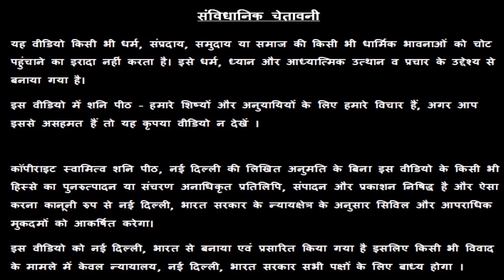🕉️सोमवार व्रत कब और कैसे करें ? जाने पूर्ण व्रत विधि | Monday Fast | Somvar Vrat for Chandra Dev 🌜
सोमवार व्रत कब और कैसे करें ? जाने पूर्ण व्रत विधि | Monday Fast | Somvar Vrat - Guru Rajneesh Rishi |Shani Peeth Mandir | नई दिल्ली |

20 जुलाई सावन सोमवार को सोमवती अमावस पर 1 चीज से मिलेगी धन दौलत सुख सौभाग्य
20 जुलाई सावन सोमवार को सोमवती अमावस पर 1 चीज से मिलेगी धन दौलत सुख सौभाग्य sawan2021 lordshiva,somwar amavasya 2021,सोमवती अमावस 2021,सोमवती अमावस के उपाय,सोमवार अमावस की पूजा कैसे करे,amavsya ke upay

अगर आप किसी भी परेशानी से जूझ रहे हैं तो फ्री 🎁 में उपाय जानने के लिए - आप गूगल प्ले स्टोर से इस मोबाइल एप्लीकेशन 📱को
डाउनलोड करें और यहां आप हमें अपनी परेशानी भेजेंगे तो उसका उपाय हम आपको अवश्य देंगे ।

16 सोमवार व्रत के विशेष नियम, विधिवत 16 सोमवार व्रत कैसे करे, Somvar Vrat Vidhi
somvar vrat katha,16 somwar vrat karne ki vidhi,विधिवत सोलह सोमवार व्रत कैसे करें,

करे यह चमत्कारी उपाय सोमवती अमावस्या पर। पैसे और प्यार की कमी नही होगीI
Today I m going to share very good remedies which you must do on somvati dark moon (Amavasya)
Somvati Amavasya is coming on 20th July which is Shraavana Monday and dark moon
On this day you must do remedies whether you keep a fast or not but if do the remedies then you will see difference in your life
Normally on somvati Amavasya fast is kept, married women keep fast for their husband’s long life and do pooja In such do the remedies I am going to share with you

आपको सोमवती काले चाँद (अमावस्या) को करने चाहिए सोमवती अमावस्या 20 जुलाई को आ रही है जो श्रावण सोमवार और अंधेरा चंद्रमा है इस दिन आपको उपाय अवश्य करने चाहिए कि आप व्रत रखें या नहीं लेकिन यदि उपाय करते हैं तो आपको अपने जीवन में अंतर दिखेगा
आमतौर पर सोमवती अमावस्या व्रत रखा जाता है, विवाहित महिलाएं अपने पति की लंबी आयु के लिए व्रत रखती हैं और पूजा करती हैं
20 जुलाई सावन सोमवार को सोमवती अमावस पर 1 चीज से मिलेगी धन दौलत सुख सौभाग्य sawan2021 lordshiva,somwar amavasya 2021,सोमवती अमावस 2021,सोमवती अमावस के उपाय,सोमवार अमावस की पूजा कैसे करे,amavsya ke upay

विधिवत सोलह सोमवार व्रत कैसे करें 16 सोमवार व्रत की पूजा विधि, प्रसाद, उद्यापन,क्या खाना खाये।
विधिवत सोलह सोमवार व्रत कैसे करें। सोलह सोमवार व्रत की पूजा विधि,प्रसाद,व्रत का उद्यापन।,विधिवत सोलह सोमवार व्रत कैसे करें,सोलह सोमवार व्रत की पूजा विधि,सोलह सोमवार व्रत प्रसाद,सोलह सोमवार व्रत का उद्यापन कैसे करें,16 somwar vrat karne ki vidhi,सोलह सोमवार व्रत कैसे करें,16 सोमवार व्रत की पूजा विधि,उद्यापन,क्या खाना खाये।,neeta vikram,16 सोमवार व्रत प्रसाद,16 सोमवार व्रत उद्यापन,16 सोमवार व्रत क्या खाना खाये,सोलह सोमवार व्रत क्या खाना खाये,sawan mai 16 somwar